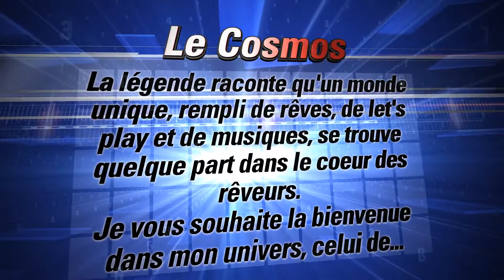Fire Emblem Awakening épisode 19: Chapitre 18: Lames soeurs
Bonjour a tous, aujourd'hui, on continue l'aventure avec ce nouveau chapitre chaud bouillant.
N'hésiter pas a liker, commenter et partager la vidéo si elle vous a plu.
Bonne vidéo.